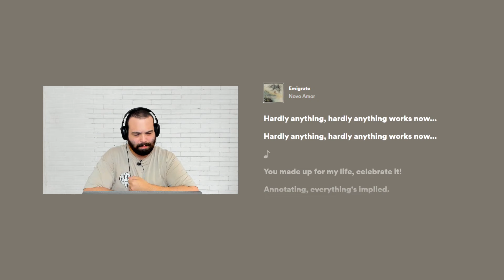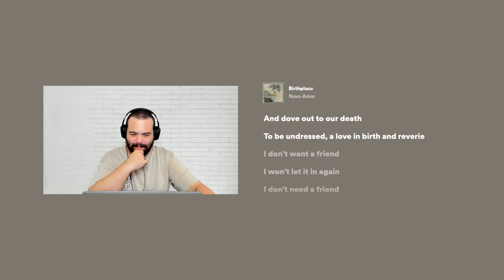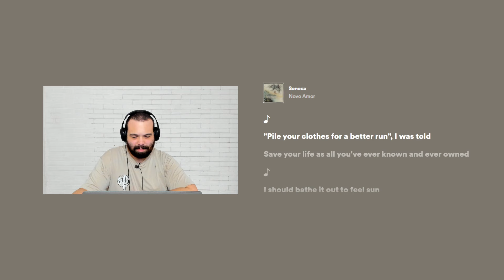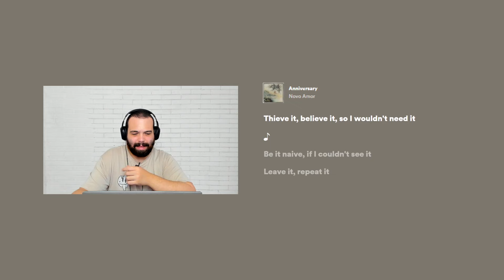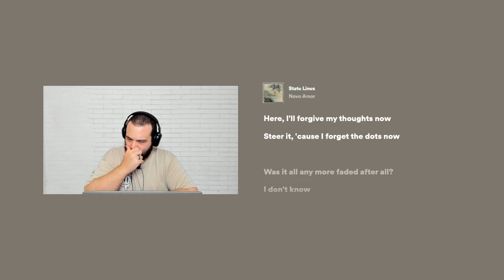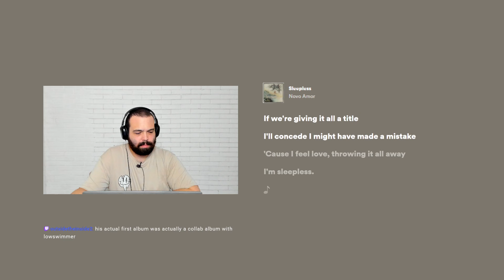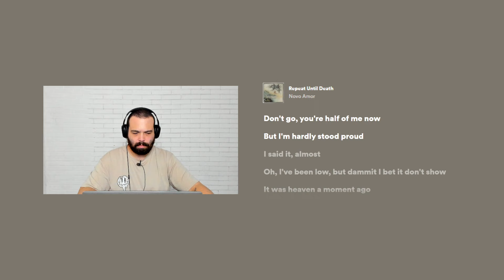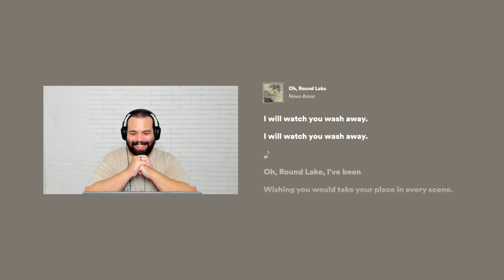Novo Amor's "Birthplace" is LOVELY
Thanks for keeping me company as I experience this project for the first time!

I’m Doug! (He/Him) 😁

Drop a comment and let me know if you liked the video!